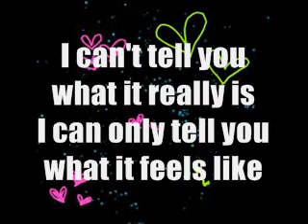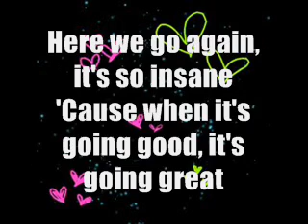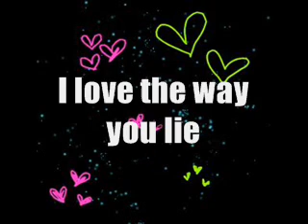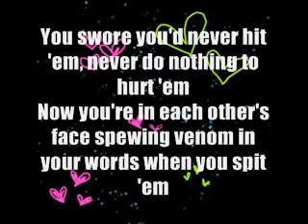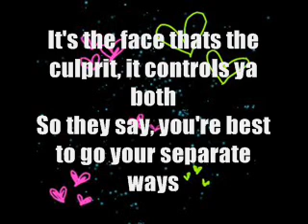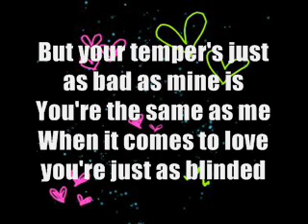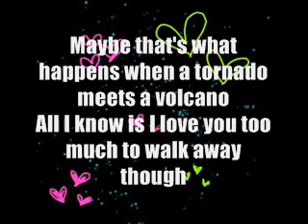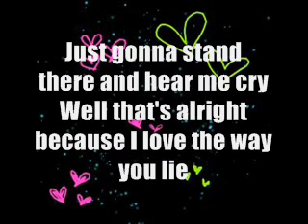Love the way you lie -Eminem feat. Rihanna Lyrics